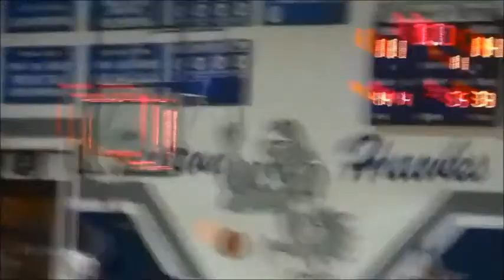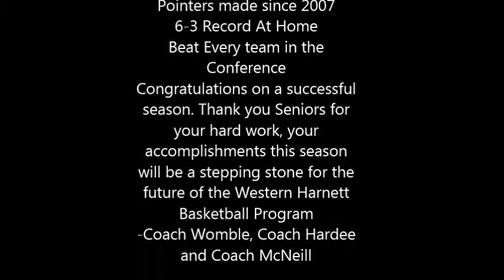Western Harnett Basketball Season Highlights 2016-17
Western Harnett Season Highlights 2016-17